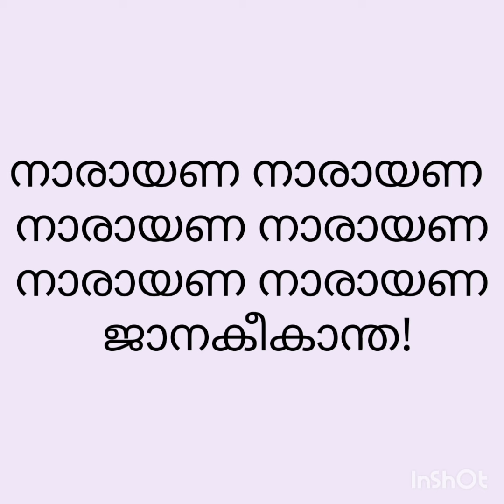🌺രാമായണമാഹാത്മ്യം ( വഞ്ചിപ്പാട്ടു രീതി )🌺 - ഭാഗം 1